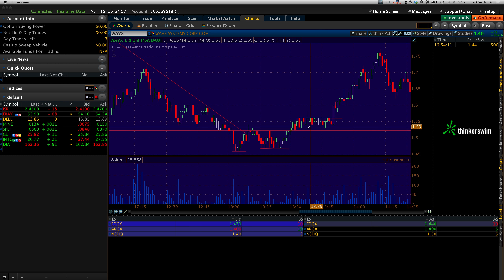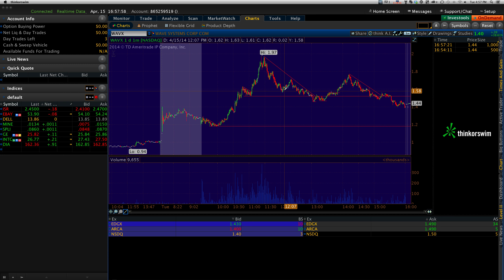WAVX 04 15 2014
$WAVX stock play of the day. Early Bullish Uptrend Pennant...  Thanks Equityfeed.. Thanks InvestorsLive